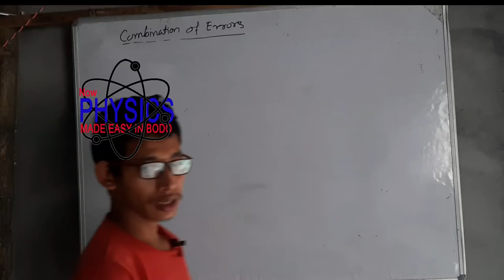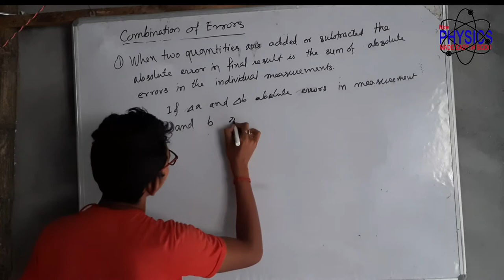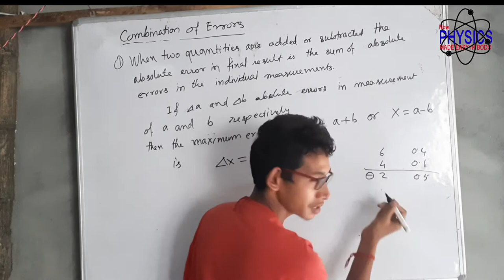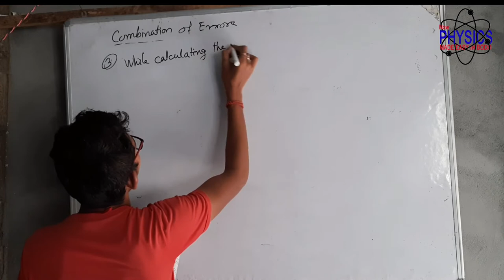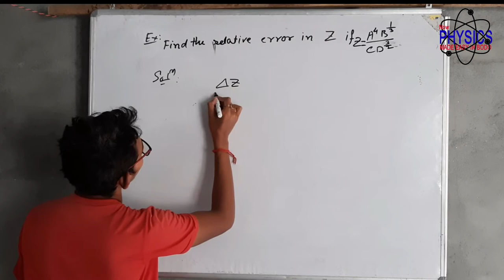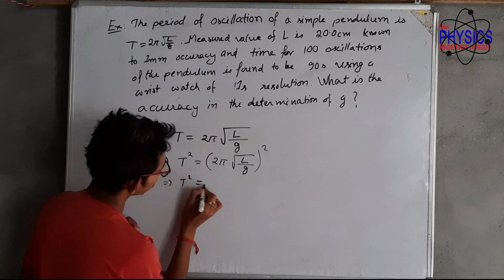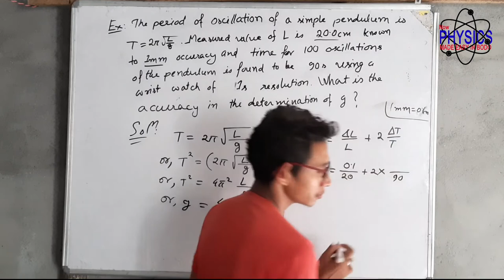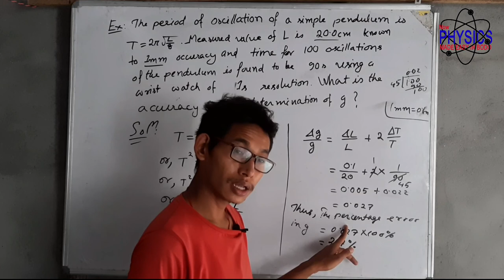Class 11 Physics : Period 005 | Combination of Error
Physics Made Easy in Bodo ::::: https:// seregaedutech.com